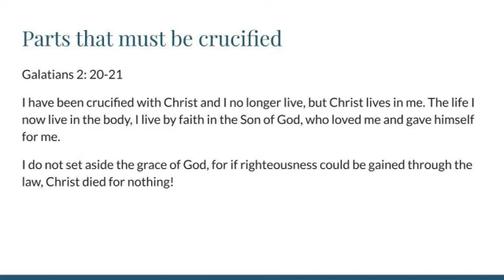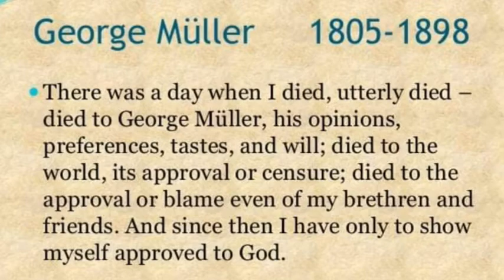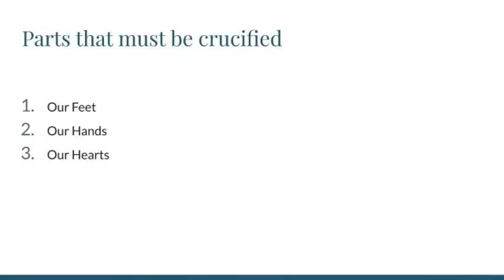What Must Be Crucified - 10 11 2020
Wayne Cook's sermon from the book of Galatians